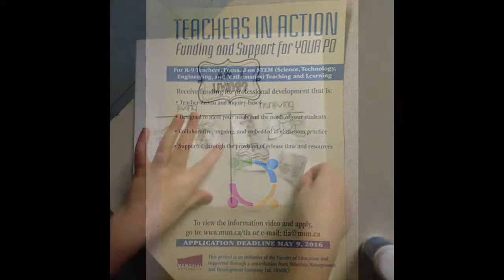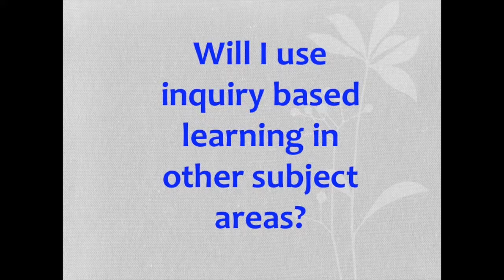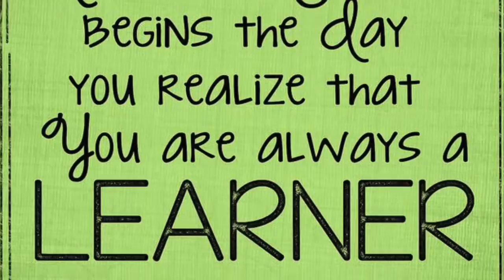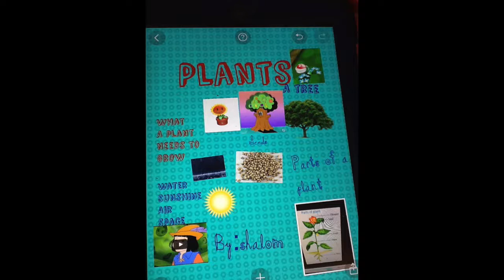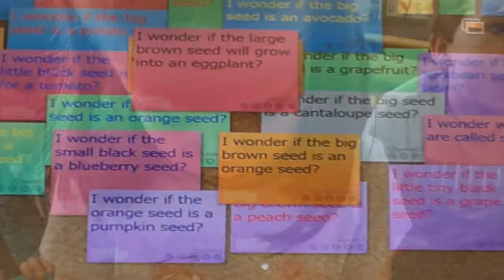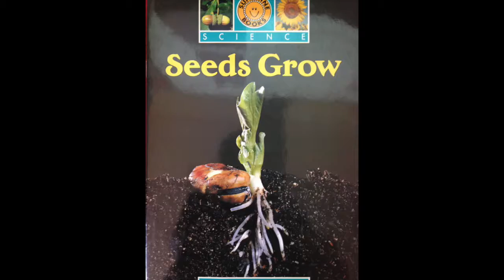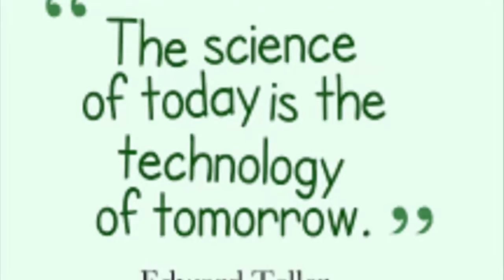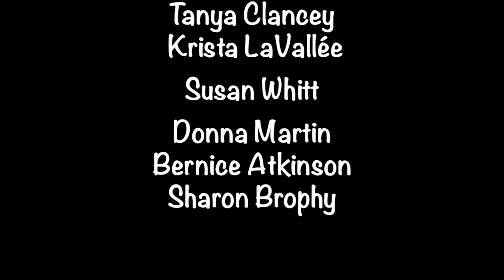Seeds of STEM - Morris Academy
Seeds of STEM
Morris Academy, Mt.Pearl
Tanya Clancey, Susan Pye-Whitt, Krista Lavallee, Donna Martin, Sharon Brophy, Bernice Atkinson

Teachers In Action 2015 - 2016